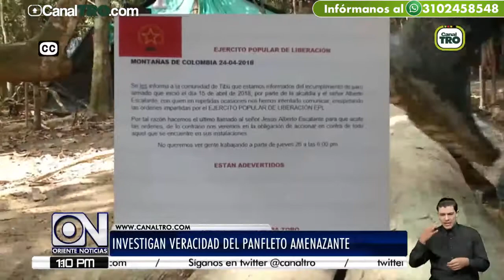Panfleto amenazante por parte del EPL a Alcalde de Tibú circula en redes sociales